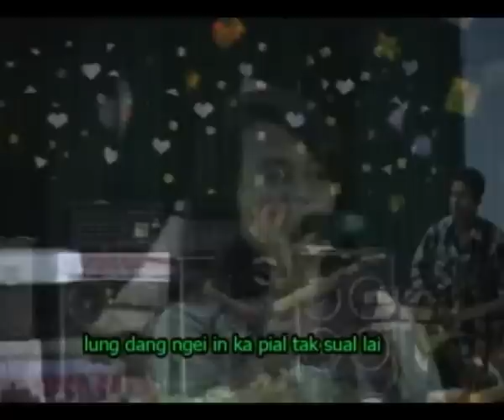Nang ca'h by Sui Hniang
aGape Foundation Fund Live Concert